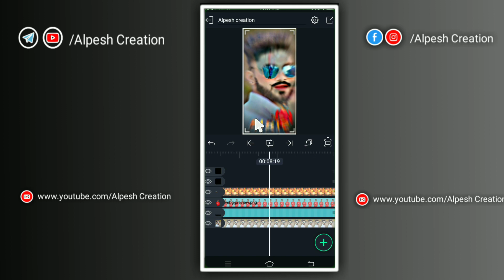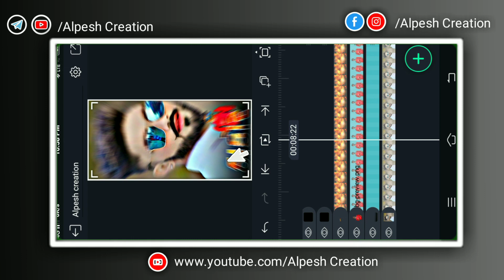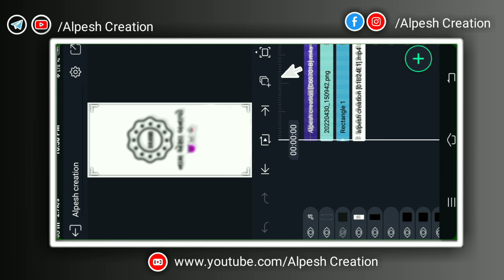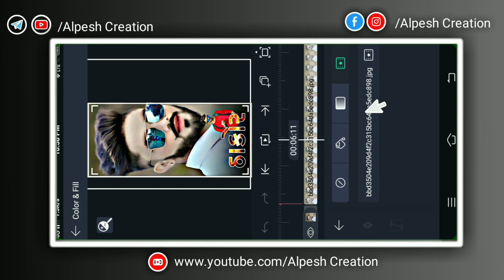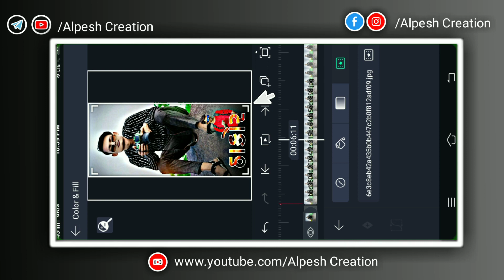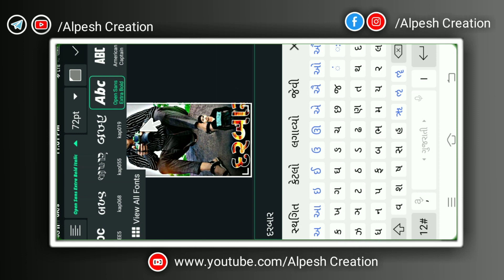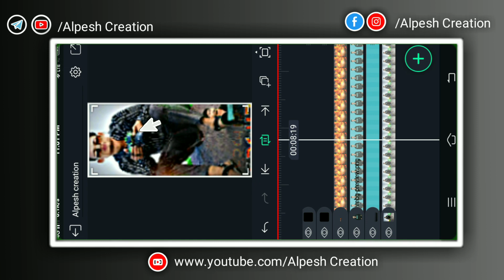જાતિ ટેટસ🔥સરનેમ સ્ટેટસ New Trending Attitude Video Editing | Alight motion Video Editing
‼️(ફૂલ પ્રોજેક્ટ👇) ‼️
    🔶  Full Project 👇

મટીરીયલ્સ લિંક
🔶 Photos png

‼️Moj
Alpesh Creation

🔶Matiriyal link
❤ફોટા ડાઉનલોડ લિંક:-